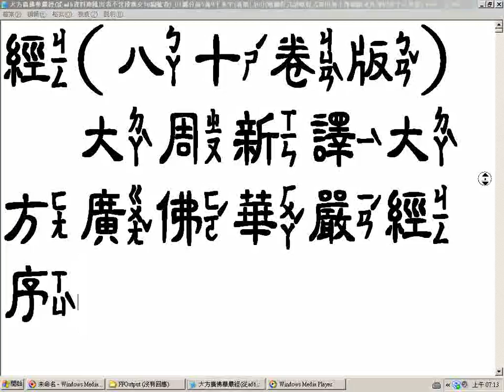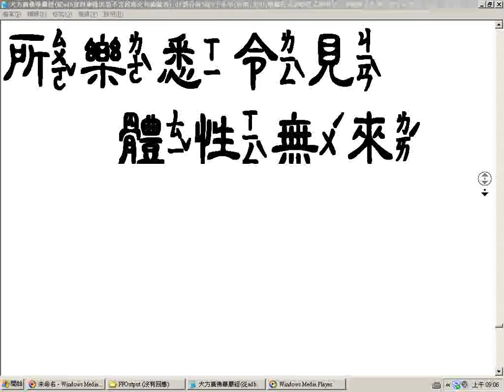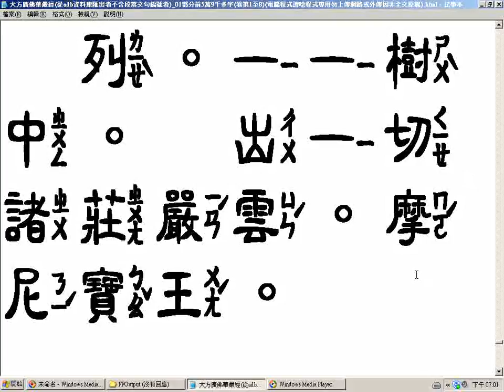大方廣佛華嚴經80卷版皇帝序及卷第1至8瀏覽影片 備用從adb資料庫匯出者不含段落文句編號者 01部分前5萬9千多字 文字使用中隸注音字型電腦程式注音部分有誤或因電腦無法顯示而漏字漏讀請見諒請搜尋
T09n0278 大方廣佛華嚴經